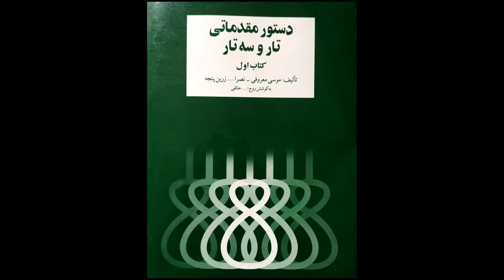تمرین 48سه تار نیما فریدونی دستورمقدماتی تار وسه تار کتاب اول هنرستان موسیقی روح اله خالقی